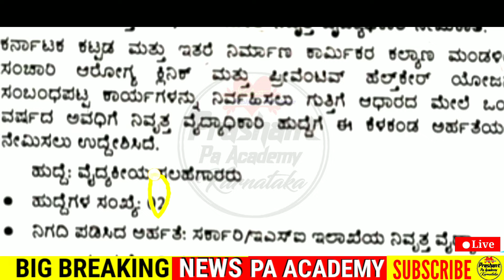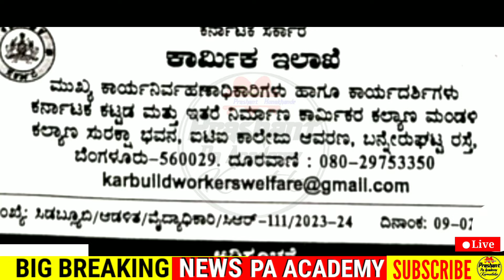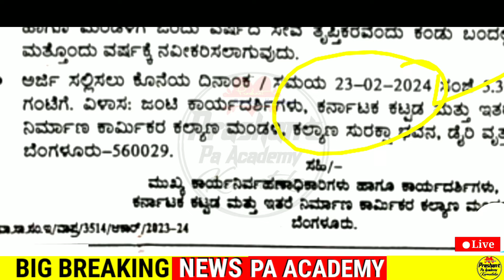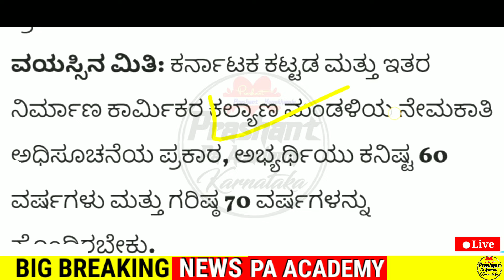ಕರ್ನಾಟಕ ಕಾರ್ಮಿಕರ ಇಲಾಖೆ ಹೊಸ ಹುದ್ದೆಗಳು | Karnataka Labour Department Jobs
Karnataka Latest Government Jobs Recruitment Indian Central Government job recruitment 2024